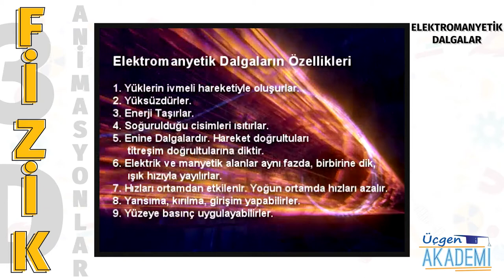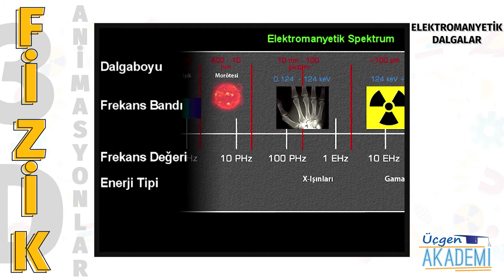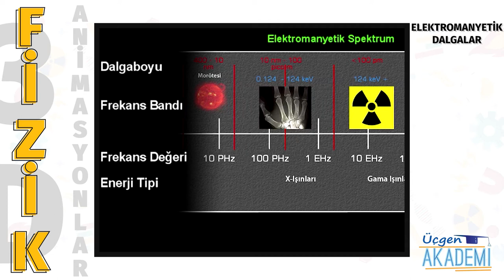Elektromanyetik Dalgalar - Üçgen Akademi 3D Animasyonlar Serisi